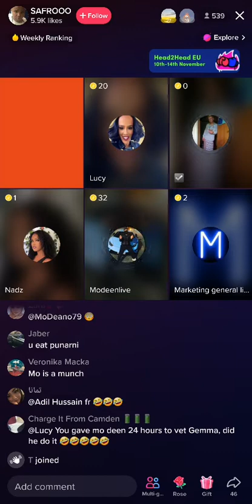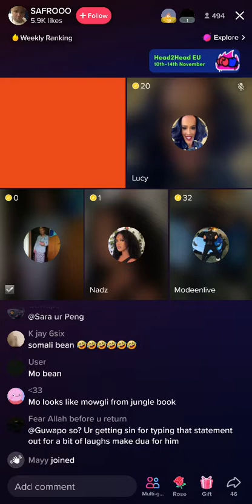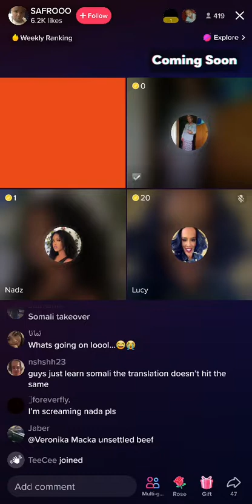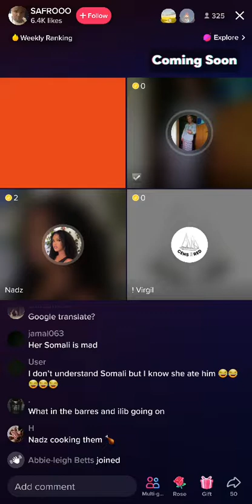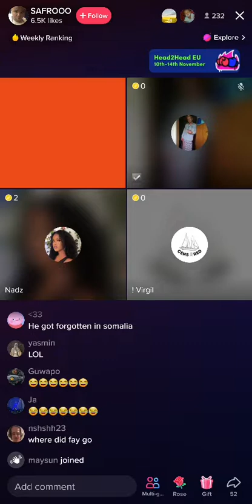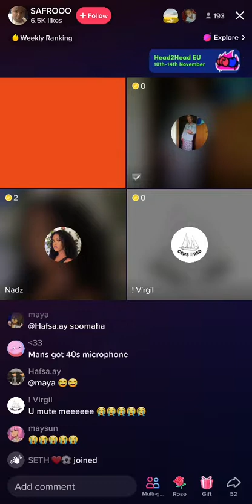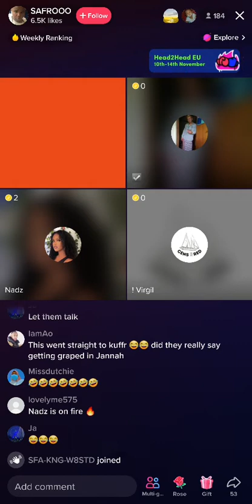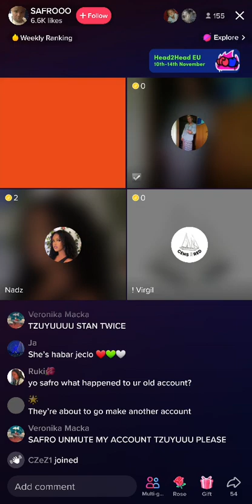modeen leaves and they start arguing😂😂😂😂